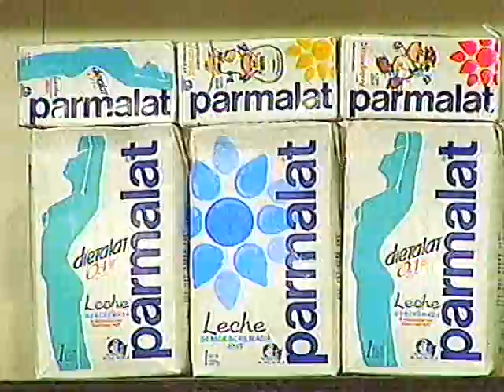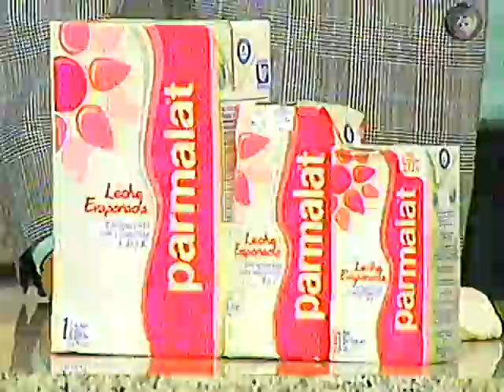Toño Rosario - Cocinando parte 1 - Freddy y punto - 2008